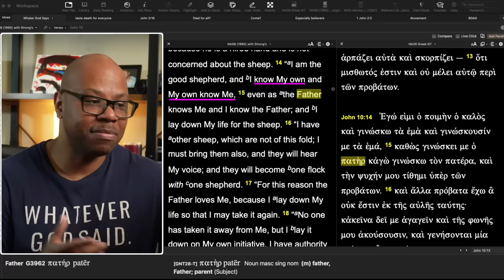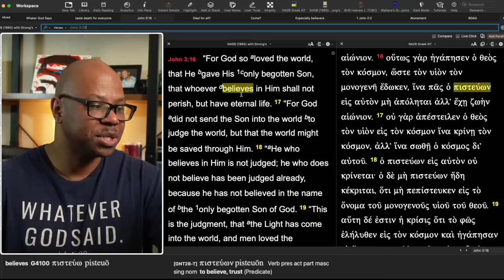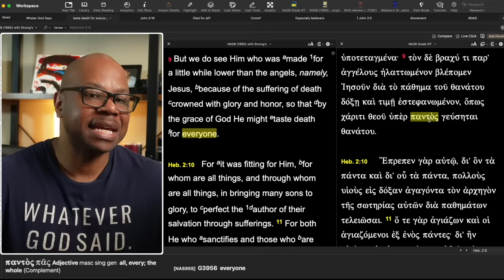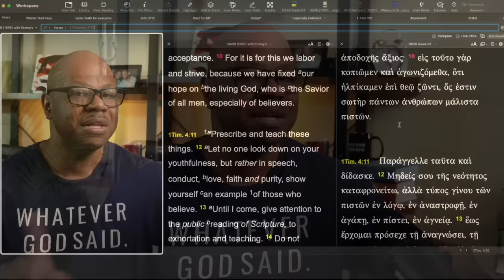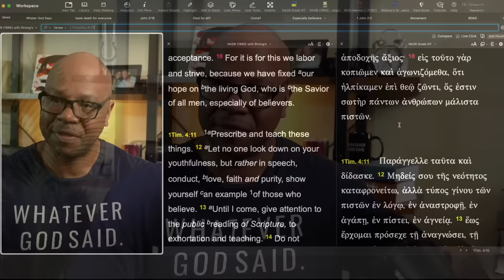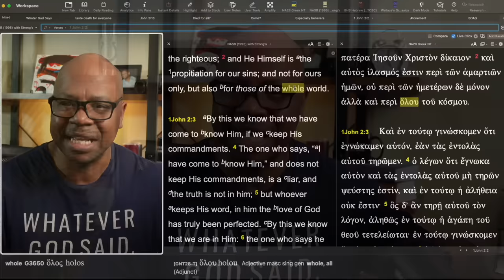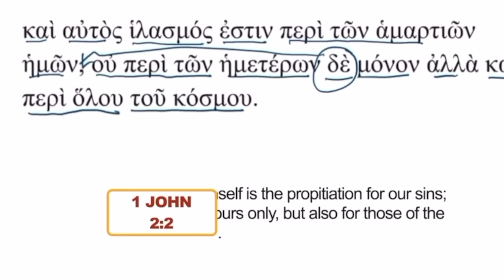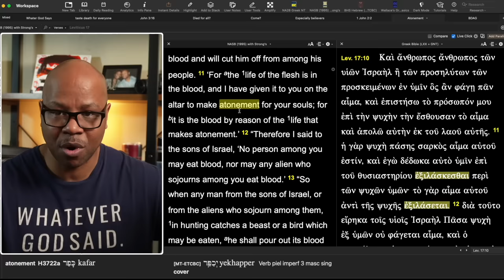Who did Jesus die for?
Did Jesus pay a debt for believers only or the whole world?